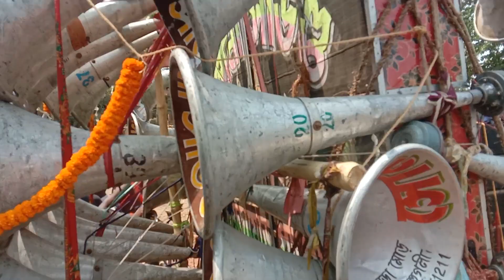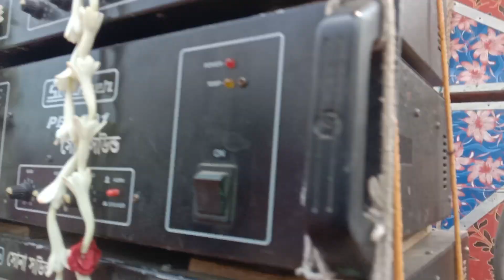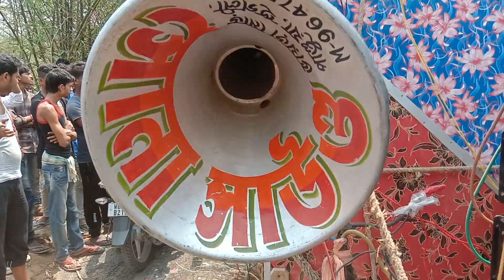সোনা সাউন্ড🆚সুর বাণী মাইক~কম্পিটিশন{ মাকাল পুর}{Sona sound Sur Bani Mike competition makalpur}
সোনা সাউন্ড🆚সুর বাণী মাইক~কম্পিটিশন{ মাকাল পুর}{Sona sound Sur Bani Mike competition makalpur}SonaSound